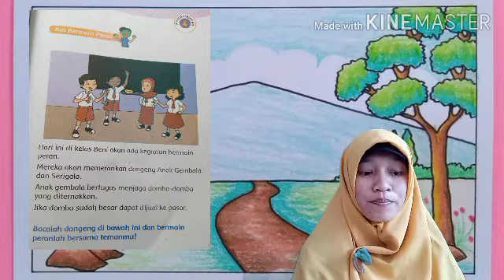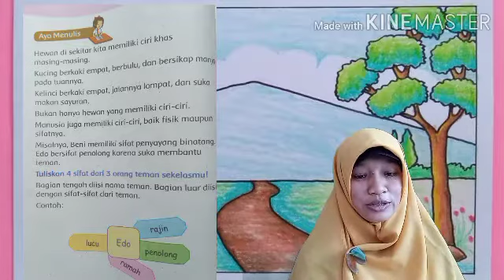Kelas 3 Tema 2 Subtema 2 Pembelajaran 4 Bermain Peran Anak Gembala dan Serigala | SD Juara Pekanbaru